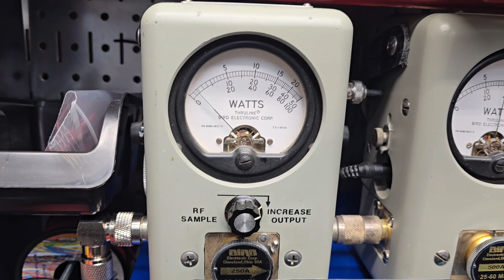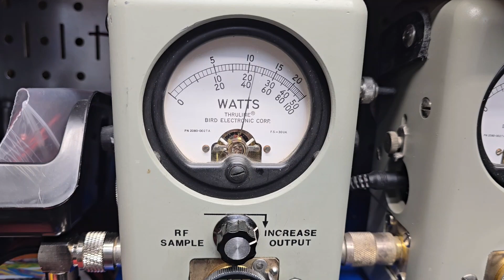Truckerized Ranger RCI-2995DXHP tune up report for Gary in IN from truckscbsales.com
MOST POWERFUL  base station radio in existence.